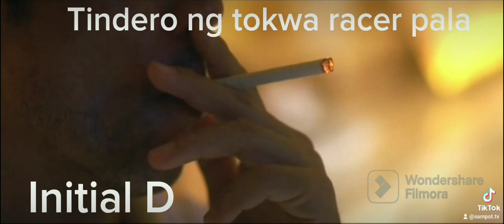intial d recap